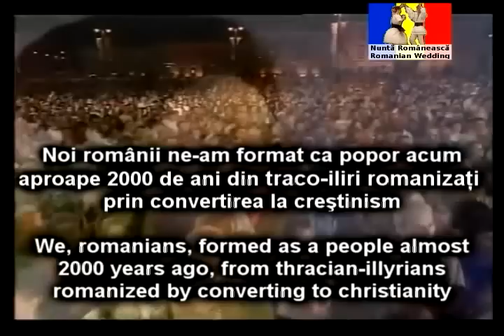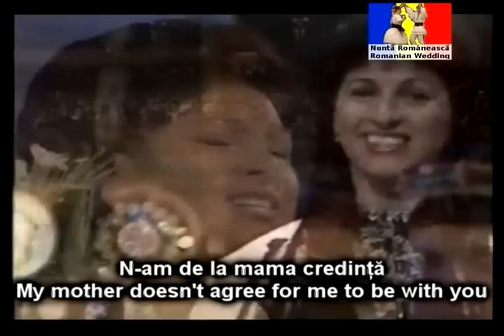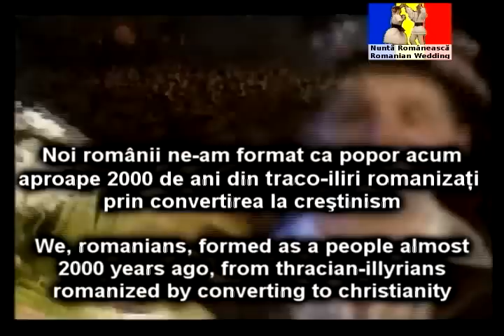esküvői dalt - csodálatos tradicionális zene. figyelj!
Most voltam egy internetes fordító oldal, mert nem ismerem a nyelvet.
béke és a szeretet a keresztény ortodox román!

A román nép mindig is keresztény ortodox.
mi, románok, alakult a nép szinte
2000 évvel ezelőtt, a trák-illírek
romanizált alakításával a kereszténység

Lyrics ennek a dalnak

nagyon régi és szép régi, hagyományos román esküvői dal

fiúk jönnek hozzám, hogy tegyen javaslatot a házasság

anyám nem akarja.
amíg forgasd meg a kender
Hiányzik vőlegényemmel.

neked, én vőlegénye,
anyám nem ért egyet számomra, hogy veletek.
éjjel-nappal, óra és óra,
azt állítja, velem elhagyni.

vőlegényemmel, ha szeretsz,
nem kell kérni senkinek.
gyere én szeretett vőlegénye, és vigyél!
, és nekem a menyasszonyt.